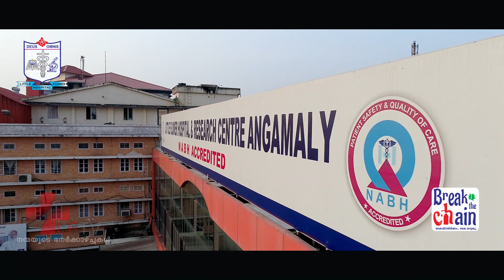Covid 19 | Corona Virus | Break The Chain | Little Flower Hospital Angamaly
Covid 19
Corona Virus
Break The Chain
Little Flower Hospital Angamaly